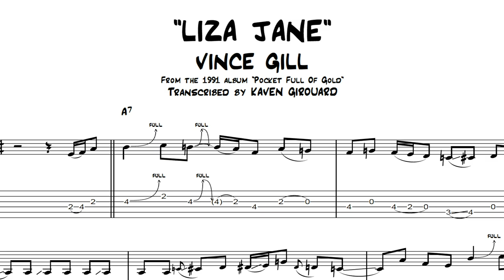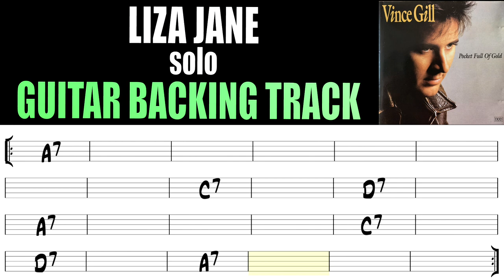Vince Gill | Liza Jane | Solo Transcription + Backing Track | TABS | Lesson/Tutorial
0:00 Full Speed
0:44 Slow Speed
1:46 Guitar Backing Track

➤ More TRANSCRIPTIONS ⬇︎

Thanks!

GUITAR || 2015 Fender Telecaster Custom Shop Custom ’60

Everything played/programmed by || Kaven Girouard